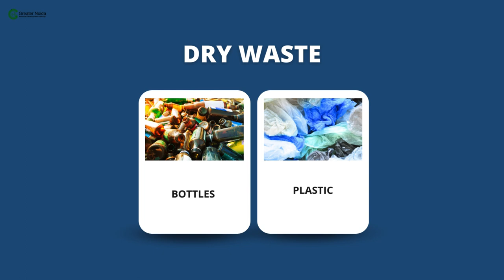youtube video #-FBByGXFcuA